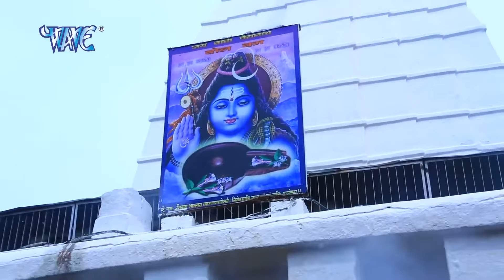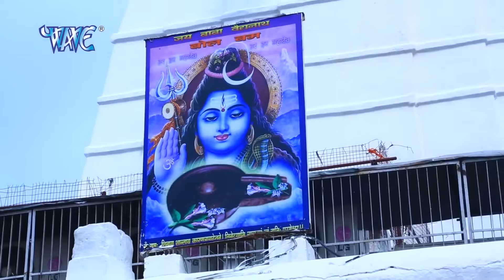Pawan Singh का 10 सबसे हिट शिव काँवर भजन | Video Jukebox | Bhojpuri Bolbam Song 2023